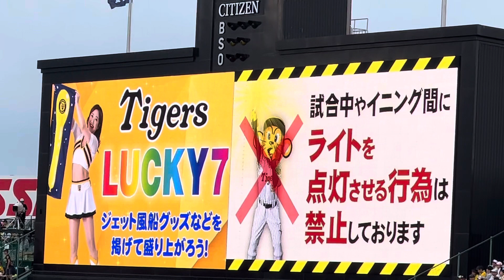【AREへ輝け】阪神タイガース ✨ラッキーセブン 阪神甲子園球場23.9.10.